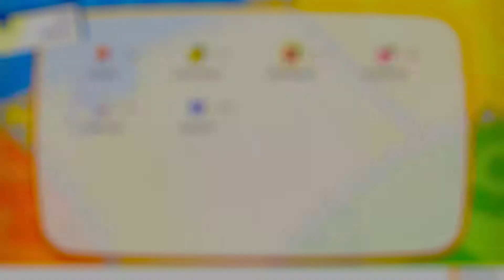Pokemon Let`s GO Pikachu #13 Unerwartete Hilfe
hallo leute schön das ihr auf  meinen kanal gekommen seit ^_^
und vergißt nicht ein Like und Abo da zulassen
wenn es euch gefällt XD